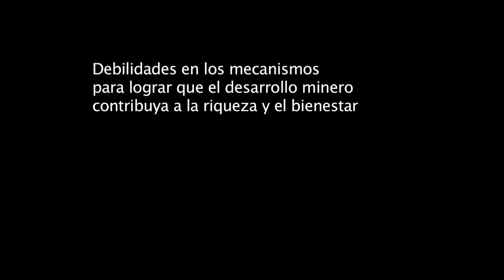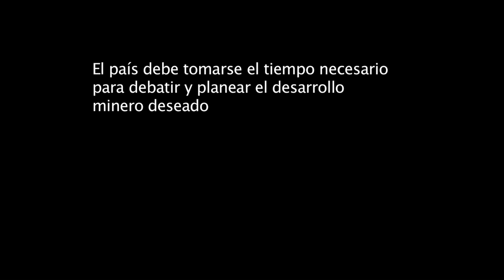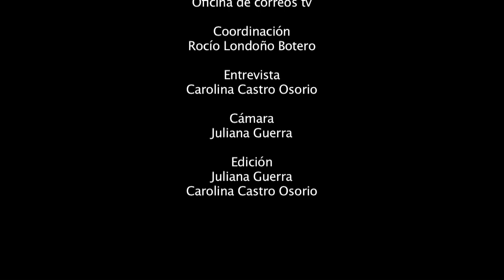Guillermo Rudas en Caleidoscopio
En la tercera entrega de la serie "Minería y justicia ambiental" Guillermo Rudas analiza las debilidades del Estado que impiden que el desarrollo minero contribuya a la riqueza y el bienestar e insiste en los riesgos ambientales de la explotación minera en la región andina.